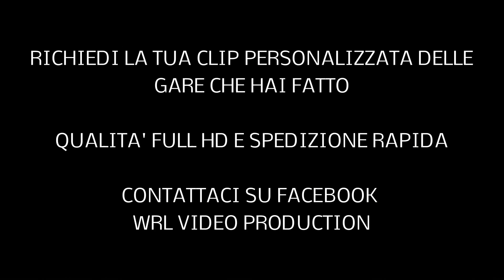Clip Personalizzata Caporale - Caligaris Lancia Fulvia 4 RGP 4° Rally Colli del Grignolino 2016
Clip Personalizzata Caporale - Caligaris Lancia Fulvia 4 RGP 4° Rally Colli del Grignolino 2016 Video e Montaggio By WRL Production